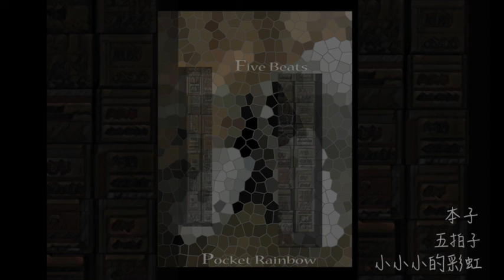小小小的彩虹 五拍子 - 本子 (Pocket Rainbow five Beats)